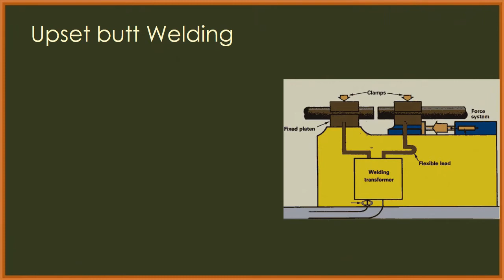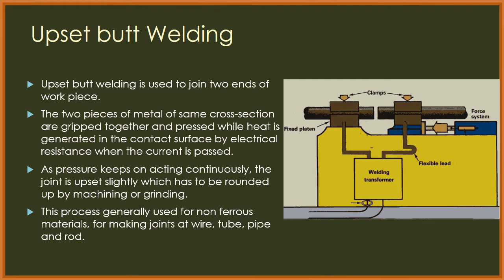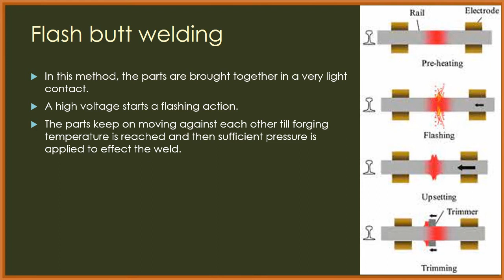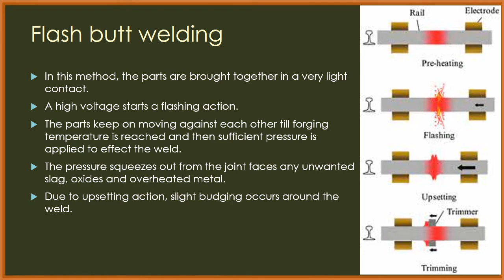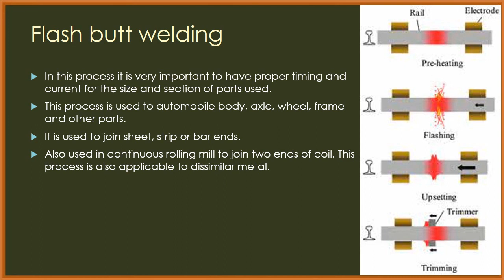Manufacturing process in Gujarati |upset butt welding and flash butt welding |Metal Joining Process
Gujarat Technological University GTU
Branch : Mechanical Engineering
Subject : Manufacturing process / Manufacturing Engineering
Semester : 3rd (Diploma) and 5th (B.E)
Subject Code : 3331901 (Diploma Mechanical), 3151912 (BE - Mechanical)
Chapter : Metal Joining Process
Topic :Resistance Welding |upset butt welding and flash butt welding